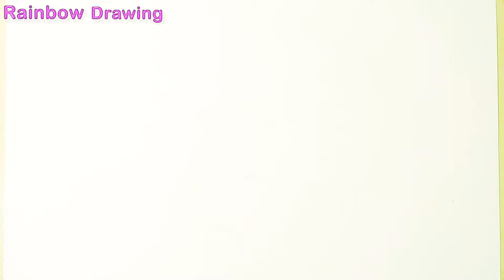Drawing, Painting and Coloring Panda for Kids & Toddlers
Hi!
Welcome to RAINBOW DRAWING!!!
Let's learn together how to draw a PANDA!!!